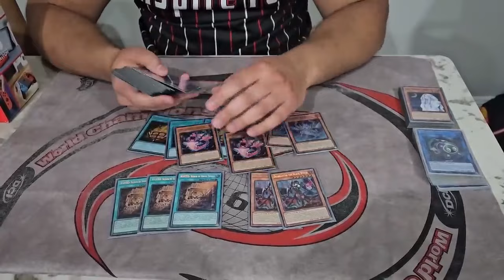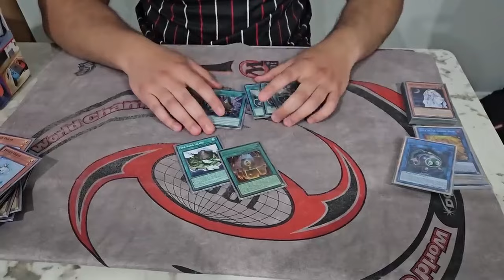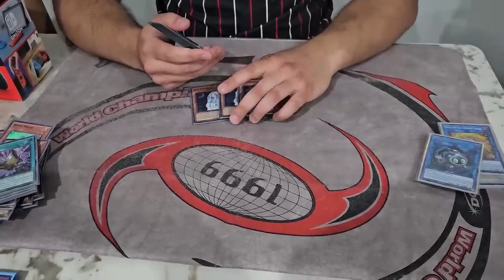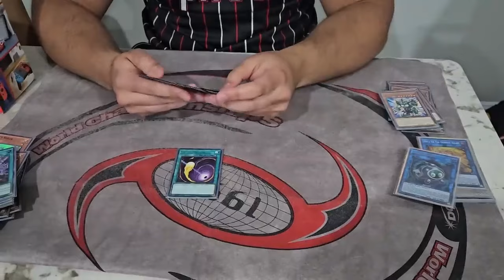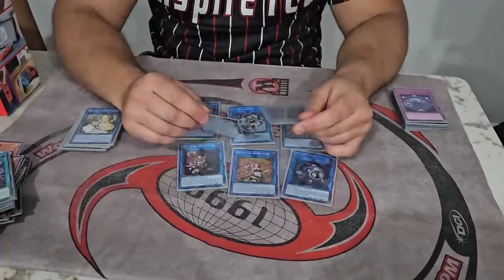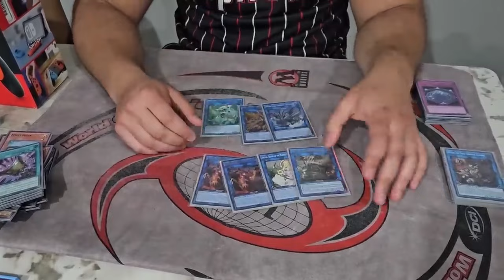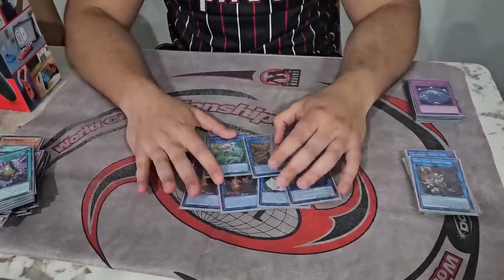Top 8 YCS Sydney Fire King Snake Eyes Deck Profile- [Yacine Sahli]